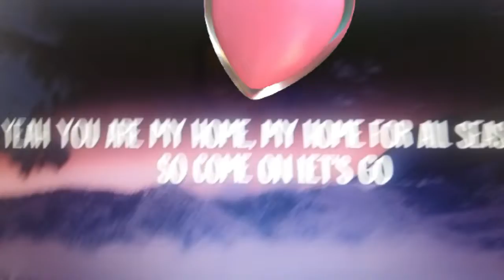snowman😊✌💙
Hello🤗
Its Jay♡
I made this and I forgot to upload it-
Jay's Username: st11ar 😊🐰
Izzy's Username: cotton1cand🤗🐶
                      ~QOTD~
      What is your favourite animal?
I hope you have a lovely day/afternoon/night❤🤗